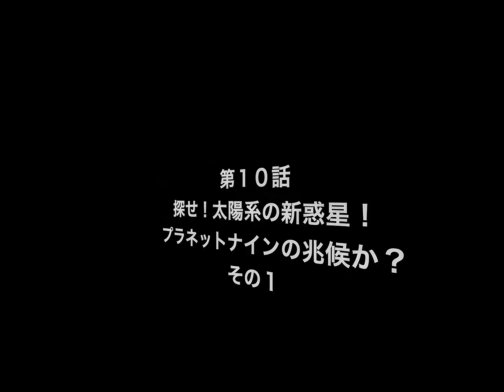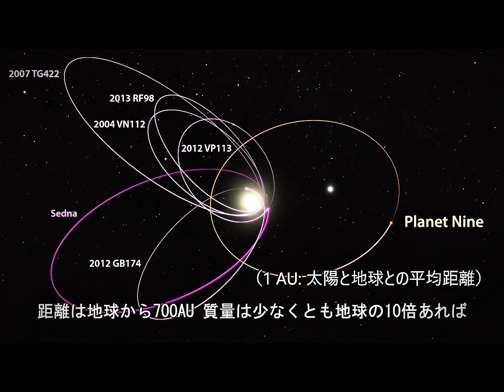探せ！太陽系の新惑星！プラネットナイン発見の兆候か！基礎知識編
🪐【プラネットナインとは何か？】
太陽系に浮上した“新たな謎”──その正体に迫る第一弾！

本動画は、シリーズ企画「プラネットナイン探査」の基礎知識編・第一弾です。
太陽系外縁に潜むかもしれない巨大惑星「プラネットナイン」について、
その基本的な概要から、注目される理由、そして現在の研究状況までをわかりやすく解説します。

さらに、國立清華大学の後藤教授とその研究チームへのインタビューも収録。
台湾から発信される最前線の観測研究とともに、プラネットナインの全体像を浮かび上がらせます。

🌌 この動画でわかること：

プラネットナインとはどんな天体？
なぜその存在が予測されているのか？
どのような観測・解析が行われているのか？
後藤研究室による研究のアプローチとは？
次回以降は、さらに詳しい観測データや最新シミュレーション、国際的なプロジェクトの動向などを取り上げていく予定です。
まずはこの第一弾で、プラネットナインの全体像を押さえましょう！

👇コメント欄で「あなたはプラネットナインの存在を信じますか？」ぜひご意見をお寄せください！

🔔 通知をオンにすると更新情報をすぐに受け取れます。